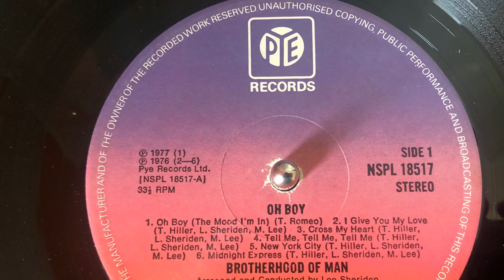Midnight Express - Brotherhood Of Man - 1977 Pye Vinyl LP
From the album ‘Oh Boy!’

A playlist of tracks from the album I have uploaded so far can be found here: